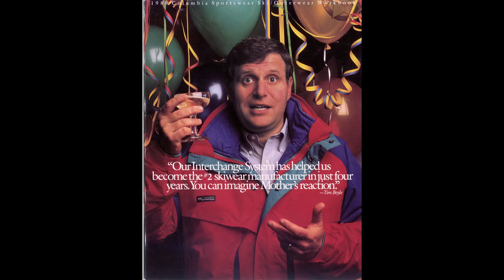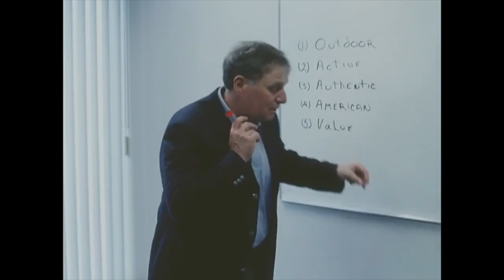Columbia Sportswear - Narration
Corporate Image piece -